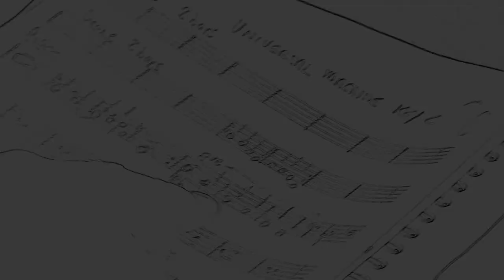Johnem - Universal Machine.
From the Album Release Concert, Love Is All Around. Johnem and The LIttle Love Band perform Universal Machine.
Featuring Chris Birkett, Tony Nesbitt-Larking, Charles James, Allister Bradley, Shari Tallon and Natalie Wong.
Produced by Tom Omorean Media.